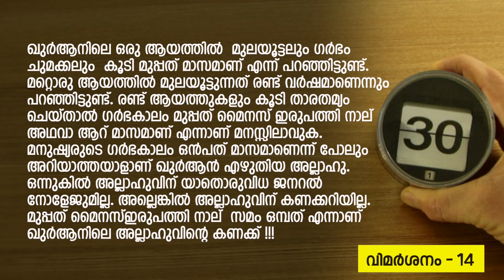ഖുർആനിലെ അല്ലാഹുവിന് കണക്കറിയില്ല !!! Part-14 | MM Akbar | ‘മാഷി’ന്റെ വിമർശനങ്ങൾക്ക് മറുപടി !!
Topic ::  ‘മാഷി’ന്റെ വിമർശനങ്ങൾക്ക് എം എം അക്ബറിന്റെ മറുപടി !!
Speaker :: എം. എം അക്ബർ
Place ::  Calicut

14 വിമർശനം: ഖുർആനിലെ ഒരു ആയത്തിൽ  മുലയൂട്ടലും ഗർഭം ചുമക്കലും
കൂടി മുപ്പത് മാസമാണ് എന്ന് പറഞ്ഞിട്ടുണ്ട്. മറ്റൊരു ആയത്തിൽ
മുലയൂട്ടുന്നത് രണ്ട് വർഷമാണെന്നും പറഞ്ഞിട്ടുണ്ട്. രണ്ട് ആയത്തുകളും
കൂടി താരതമ്യം ചെയ്‌താൽ ഗർഭകാലം മുപ്പത് മൈനസ് ഇരുപത്തി നാല്
അഥവാ ആറ് മാസമാണ് എന്നാണ് മനസ്സിലാവുക. മനുഷ്യരുടെ ഗർഭകാലം
ഒൻപത് മാസമാണെന്ന് പോലും അറിയാത്തയാളാണ് ഖുർആൻ എഴുതിയ
അല്ലാഹു. ഒന്നുകിൽ അല്ലാഹുവിന് യാതൊരുവിധ ജനറൽ നോളേജുമില്ല.
അല്ലെങ്കിൽ അല്ലാഹുവിന് കണക്കറിയില്ല. മുപ്പത് മൈനസ് ഇരുപത്തി നാല്
സമം ഒമ്പത് എന്നാണ് ഖുർആനിലെ അല്ലാഹുവിന്റെ കണക്ക് !!!